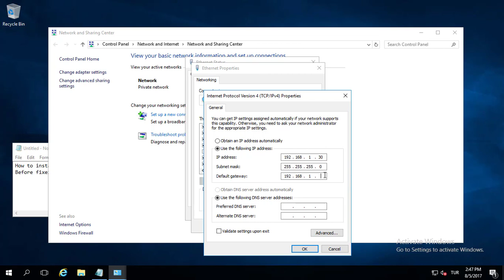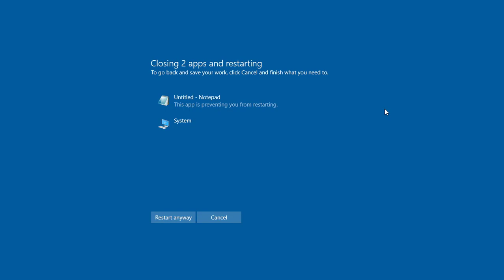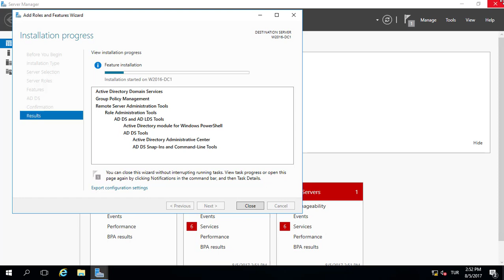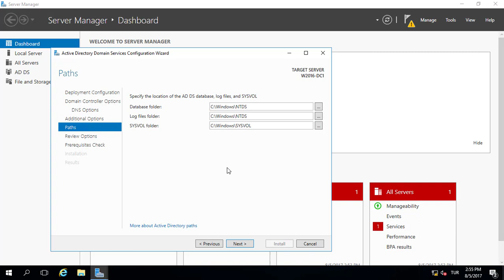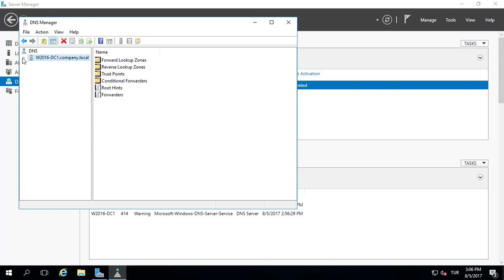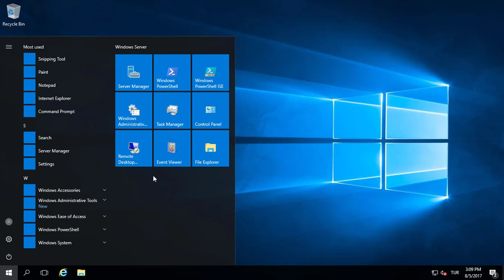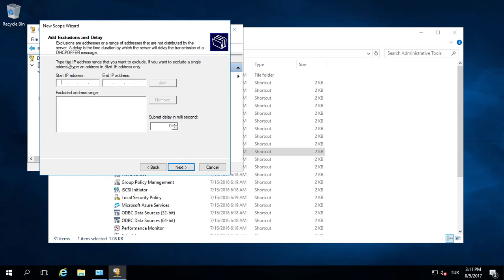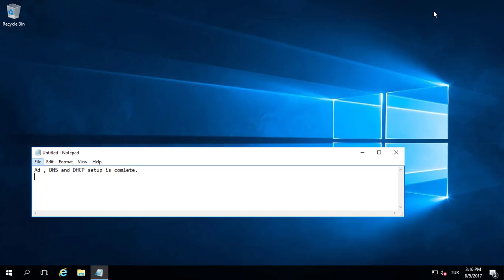How to Active Directory DNS and DHCP install on Windows Server 2016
The new server, windows server 2016 step-by-step on the active directory, dns, dhcp installations are described. In this video, detailed setup and user creation of active directory is done. It explains how to configure the Dhcp server.